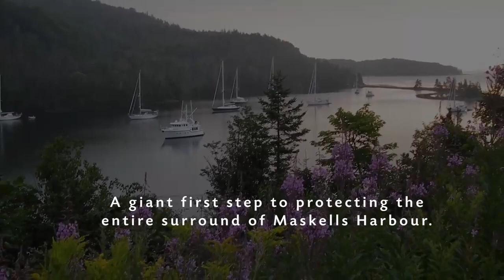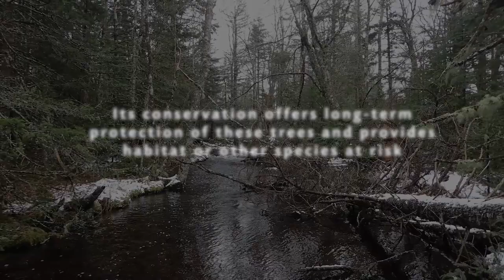New Protected Spaces for Nature in 2022-23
Showcase of the Nature Trust's newly secured conservation lands in 2022-23.